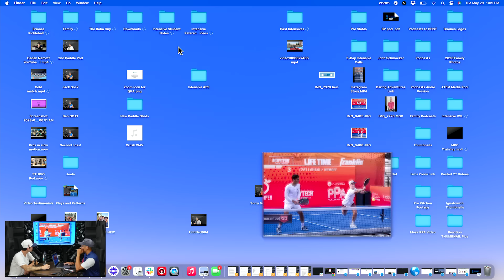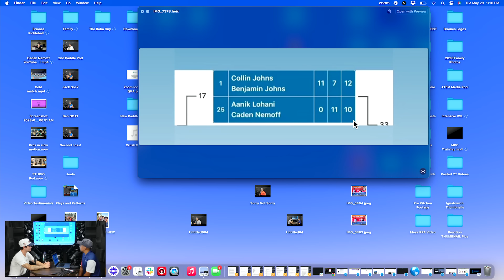Caden BLOWS Match Point Against the #1 Team in Pickleball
Struggling to get to 4.0? Sign up for our FREE "Breaking the 3.5 Barrier" video series

***For TOURNAMENT Players ONLY*** If you are a tournament player (or someone who is 110% serious about improving their game), I have designed an EXCLUSIVE, week long (5-day) Super Intensive pickleball training specially for you. If you are tired of wasting money on camps or clinics that are subpar at best, and you are looking for a REAL solution to transforming your game - then we have exactly what you are looking for. Many players have transformed their game already, if you would like to join them, fill out the application for this once-in-lifetime training
*There are ONLY 12 spots available, so if you'd really like to be a part of this game-changing training opportunity, fill out the form above! I would love to see you out on the court!

Are you interested in EXCLUSIVE, 2-day in-person trainings? Sign up for a 2-day VIP Intensive below:

Chapters:
00:00:00 - Last Pod before the Summer fun!
00:02:07 - Pickleball Adventures in New York City
00:04:14 - Adjusting to Different Balls in Pickleball
00:06:23- Upcoming pickleball Intensives with US!
00:08:34 - New Mexico Pickleball
00:10:43 - New Partnerships and Tournaments
00:12:52 - Caden plays against Ben and Collin Johns
00:15:04 - Mental Preparation for a Match
00:19:20 - Adjusting Strategy in Pickleball Matches
00:23:09 - The Last Point goes HORRIBLY wrong
00:29:18 - Trusting Yourself and Having a Killer Mentality
00:31:22 - Gen 3 controversy
00:37:44 - The John's Brothers' Losses and Adapting to Other Teams' Strategies

ARE YOU A PODCAST LISTENER?
Make sure to tune in to our pickleball podcast here!

Listen on BuzzSprout!

DO YOU HAVE A PICKLEBALL QUESTION?

DO YOU HAVE AN AWESOME PICKLEBALL STORY TO TELL?

GET SOME SWAGGY GEAR!
If you really enjoy our content, you can support us and buy some of our awesome Briones Pickleball merch so that you can look cool on the court! Check it out below!

CAN'T FIND A DRILLING PARTNER?
If you want to work on your game, but you don't have anyone to drill with, a ball machine could be a great fit for you! We've partnered up with Simon Pickleball Machines, the most consistent and durable pickleball machine out on the market! Check it out below!

Use checkout code: BRIONES50 for $50 off!